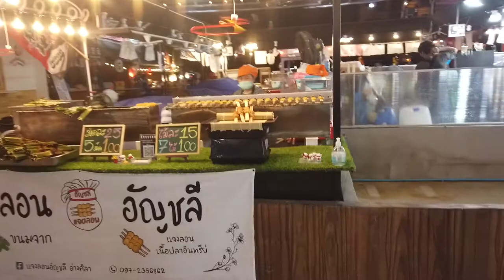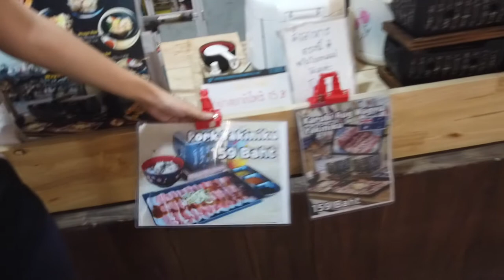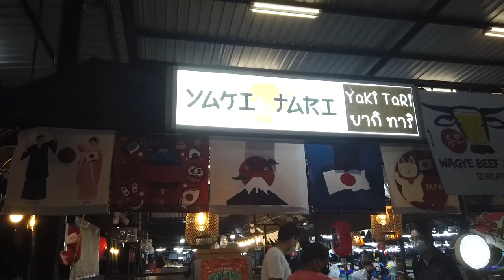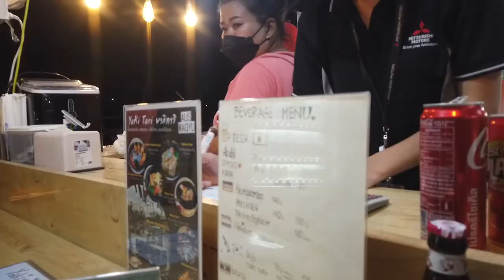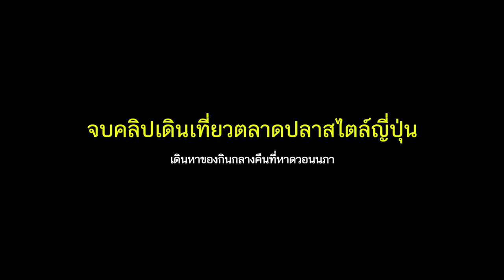พากินรอบดึก ตลาดปลาเปิดใหม่ หาดวอนนภา - บางแสนน่าเที่ยว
คลิปนี้เป็นคลิปสั้นๆ ออกตามล่าหาของกินรอบดึก ซึ่งก็ดึกมากจนตลาดปลาร้านปิดไปหลายร้าน ร้านที่ตั้งใจจะไปกินก็ปิดไปแล้ว แต่ก็ยังได้เจอร้าน Yaki Tari เป็นร้านข้าวเนื้อย่างที่อร่อย แถมยังมีเบียร์ให้นั่งจิบเพลินๆด้วย และได้เดินหาของกินเล็กน้อยๆที่ริมหาดวอนนภา ใครไปก็แนะนำจ้า บอกเลยว่าบางแสนตอนนี้น่าเที่ยวมากๆ ของกินหลากหลาย อาหารอร่อยมาก